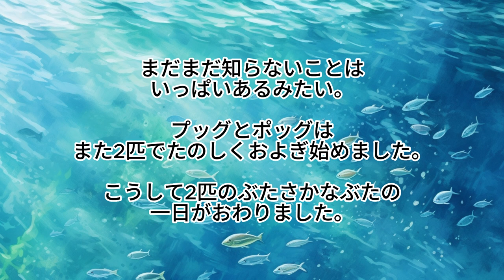読み聞かせ絵本「ぶたさかなぶた」(Miho Kuroda 朗読) 眠れる 癒される リラックスできるお話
原作：ジンロック
声と動画：Miho Kuroda

幅広い年代の方が楽しめる読み聞かせや音楽を配信しています。

♪他、ジブリの曲を色々歌っていますので、ぜひ見てみてください♪